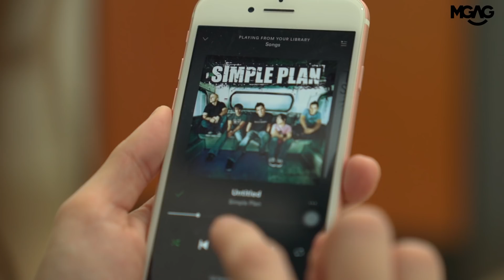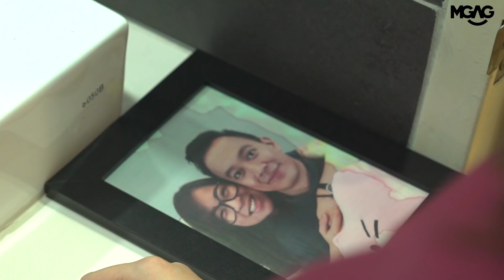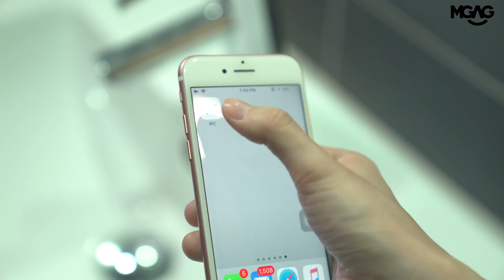WHEN U CANT DECIDE WHAT TO EAT?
How to answer the hardest question in life: What to Eat!?!😞